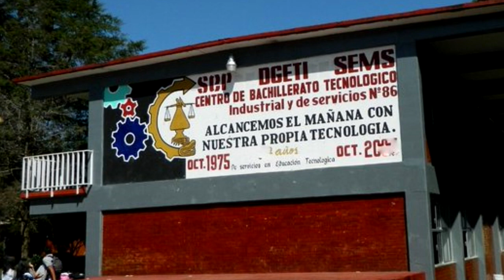Alumno ingresa con arma de fuego en CBTIS